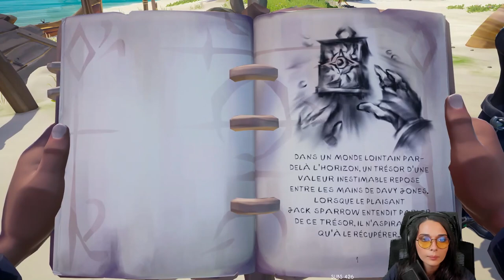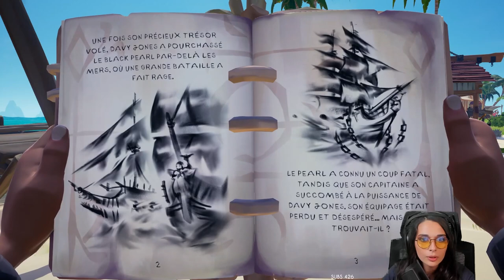RETROUVONS LE BLACK PEARL - (Sea of thieves) Fable 2